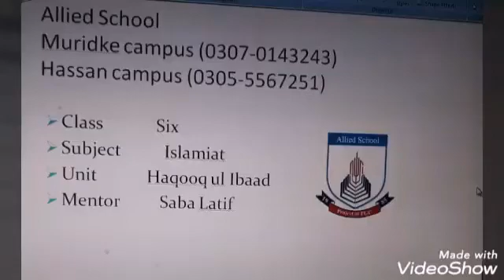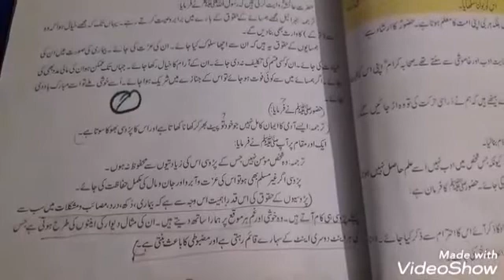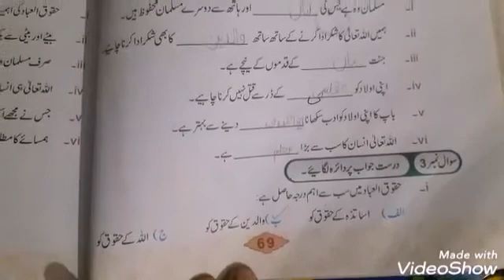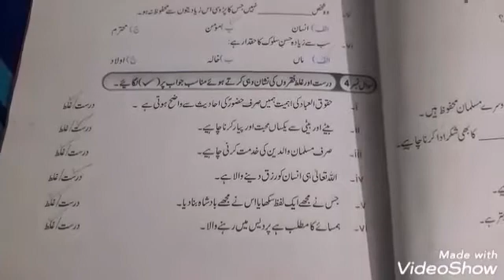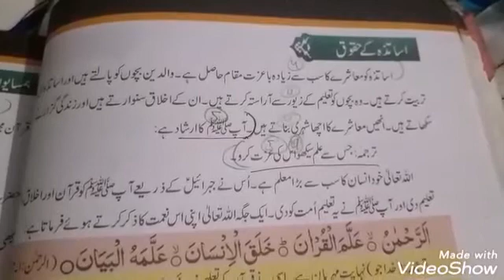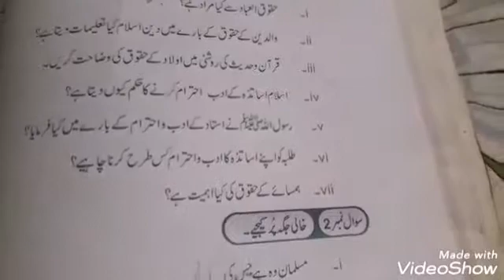Grade 6 Islamiat 13th lecture